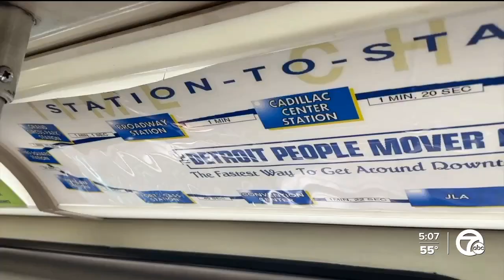Should Detroit spend more money on the People Mover?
“It’s about 1 pm, we are jumping on the People Mover to get a sense of what it's like and see if anyone else is riding it too,” explained WXYZ’s Brian Abel.